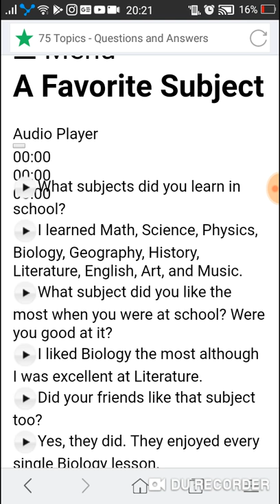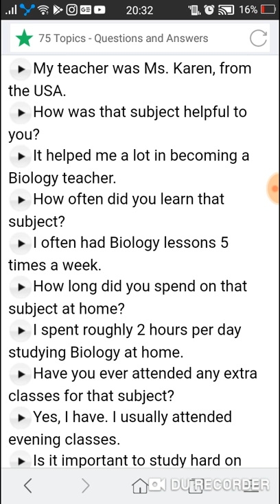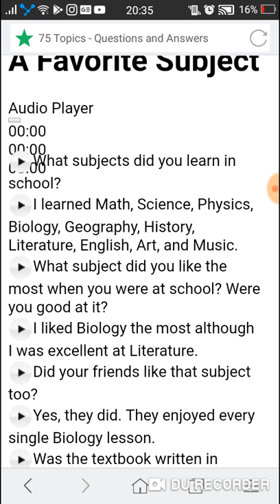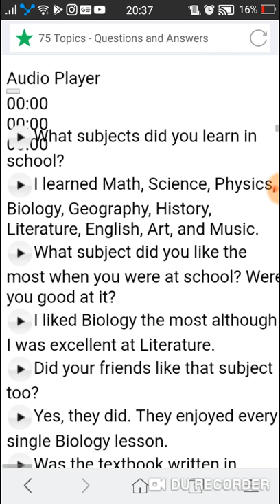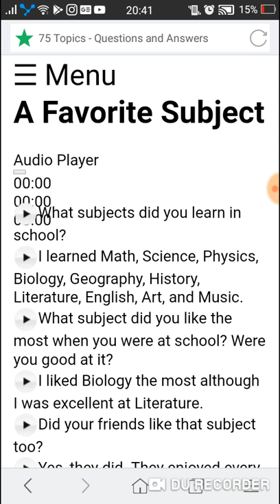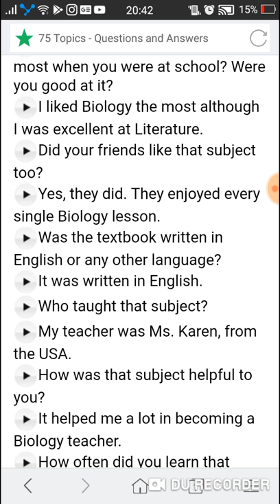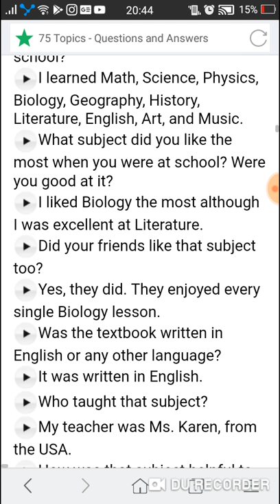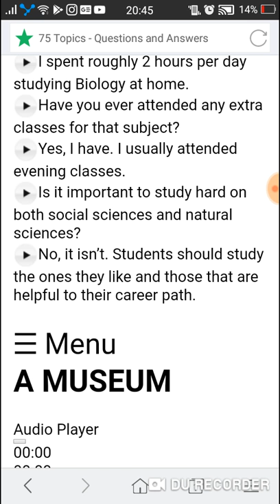Nhung 24/3/2019_ favorite subject